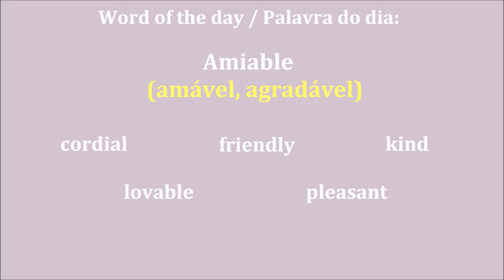Vocabulário em Inglês / Palavra do Dia - Amiable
Apresentamos neste vídeo curtinho e bem objetivo a palavra "amiable" com seu significado, sinônimos, pronúncia e um exemplo em frase.

Se tiverem dúvidas ou sugestões, comentem aqui embaixo.